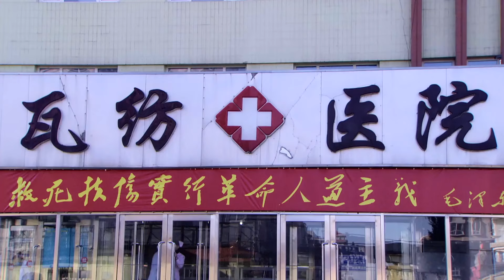送母嫁人 19｜母女穷困潦倒吃不上一粒米，妈妈为养活孩子嫁给村里老农民，却遭到婚后虐待，女儿哭着呼唤（朱洁/谢兰）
👉剧情简介👉讲述了母女穷困潦倒吃不上一粒米，妈妈为养活孩子嫁给村里老农民，却遭到婚后虐待，女儿哭着呼唤妈妈回家的故事。